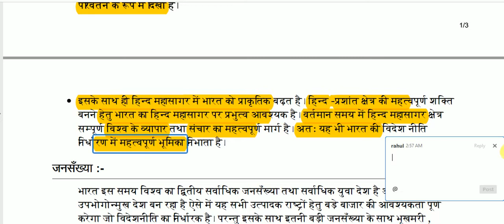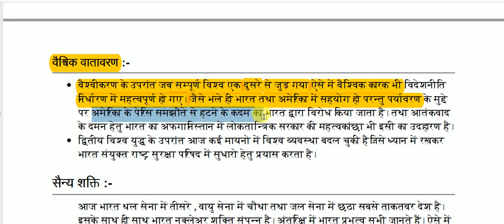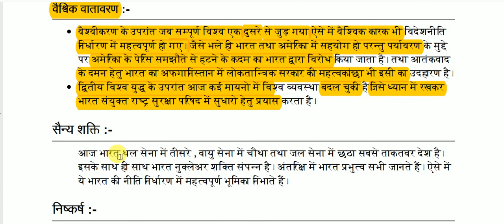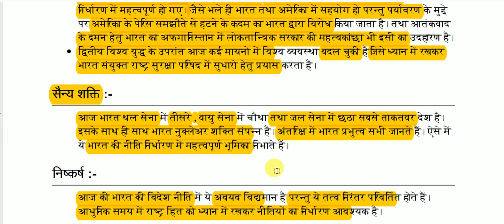भारत की विदेशी नीति के निर्धारक तत्व || Determinants of India's foreign policy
Determinants of India's foreign policy for All Competitive Exams like SSC, Railway, IB, Bank, UPSC, BPSC, MPSC, PCS, etc.